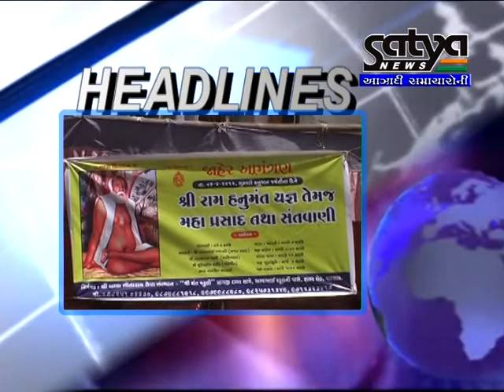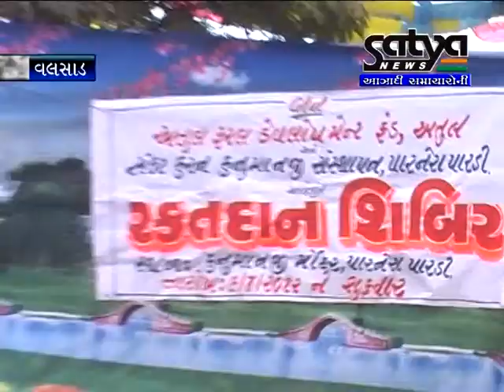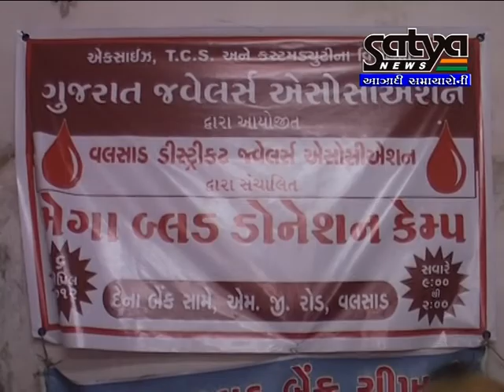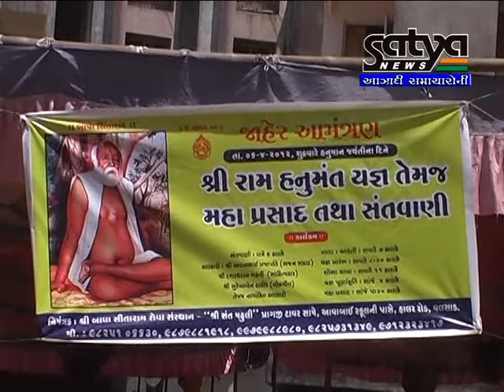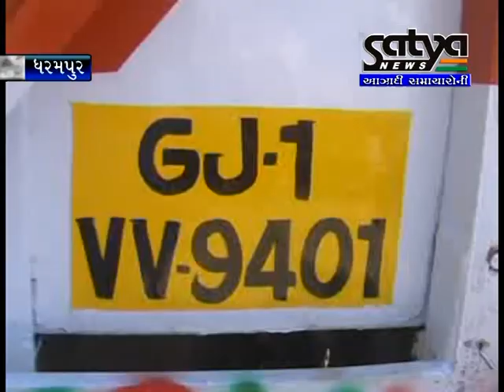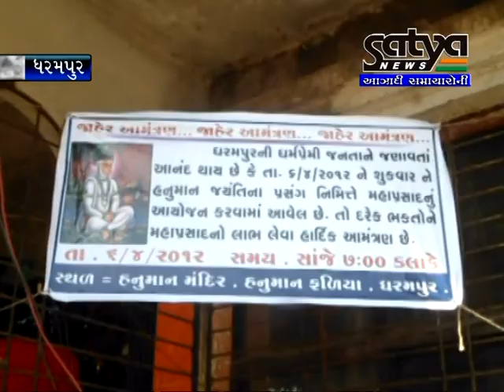SATYANEWS 06-04-12L.mpg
satyanews Friday 06-04-12